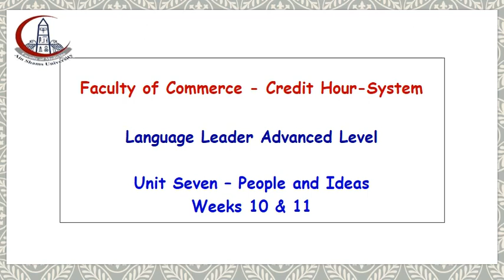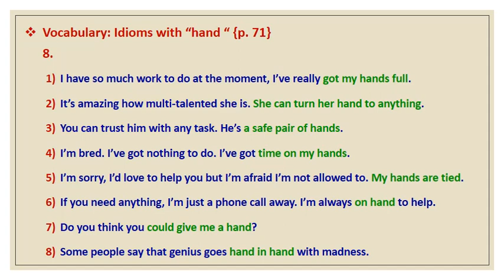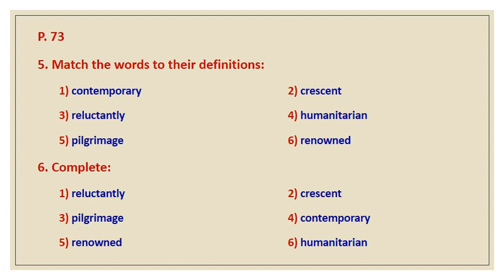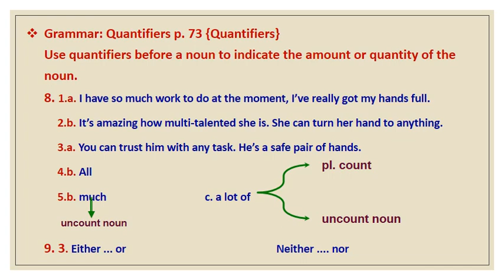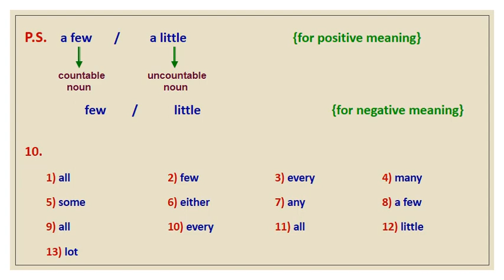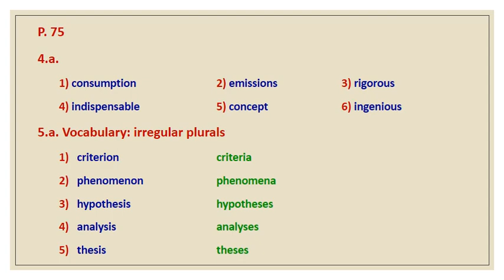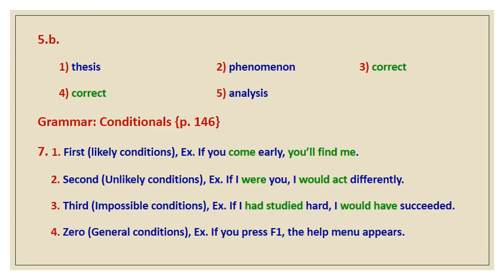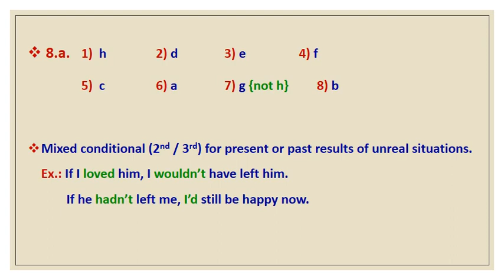المستوي الأول – مقرر لغة اجنبية 2 - د/ هالة السيد - U 7